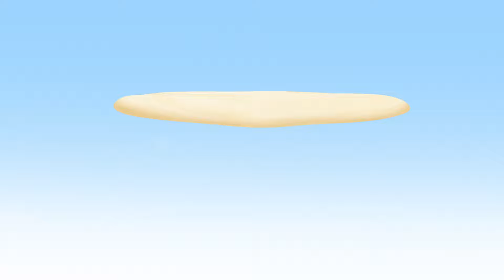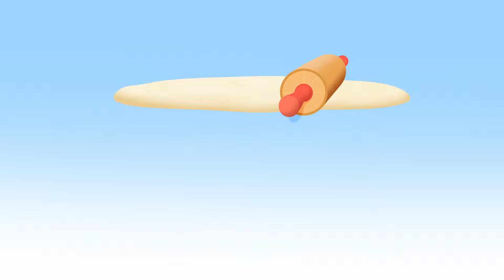Baby Shark Carnival + More | Mother Goose Club Nursery Rhyme Cartoons